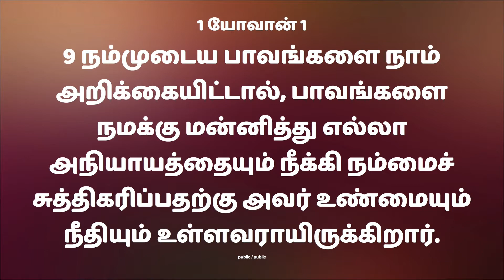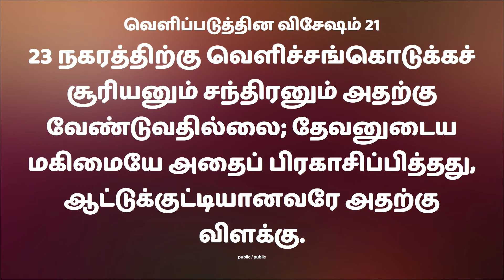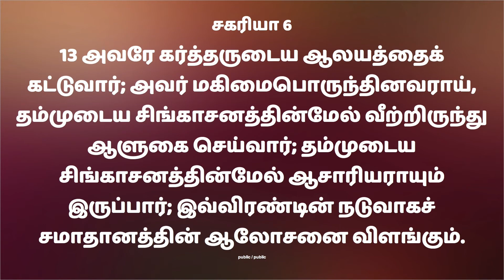அதிகாலை ஆண்டவரோடு... | Morning Devotion | 11th Nov 2021 | Shalom Ministries